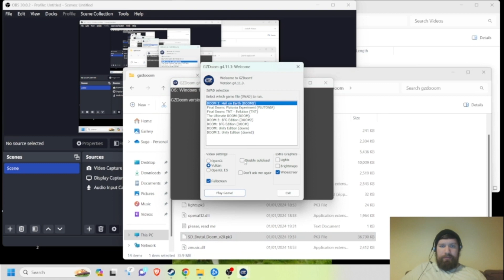Brutal Doom II Part 2 [MEOWKLUB]